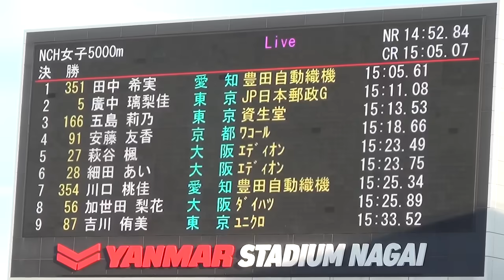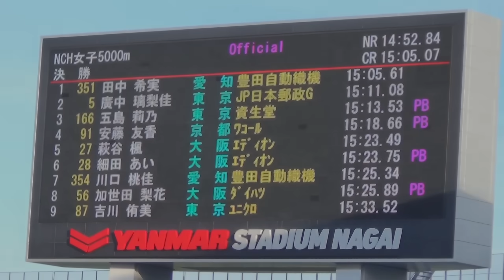田中希実 ラストスパート炸裂！決勝 女子5000m 日本選手権陸上2022